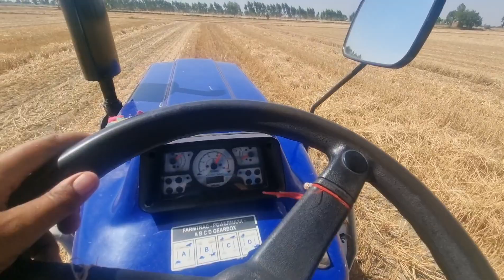Machine Filter Saaf Karwaya| Birthday 🎂 Da Surprise Milya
surprise
vlog
blogging
punjabi story
punjabi vlogs
daily routine